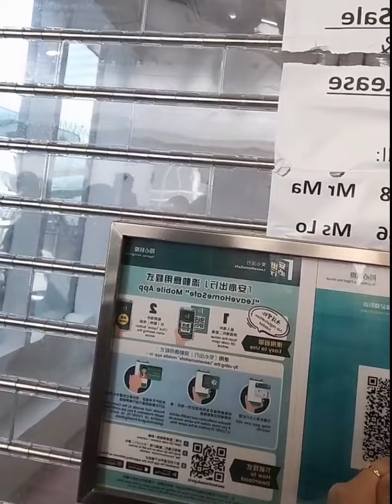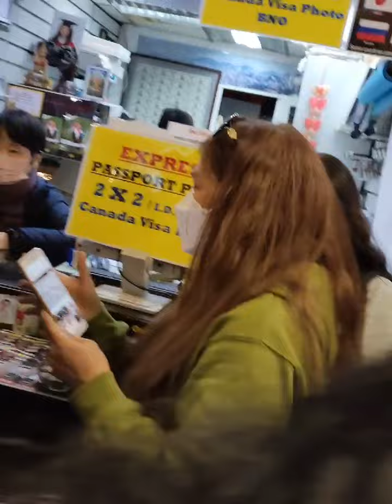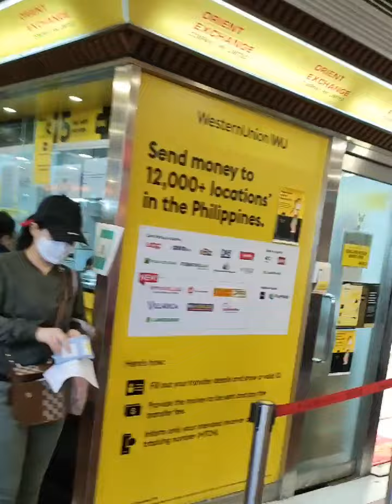Worldwide Plaza, Central / HongKong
Worldwide plaza is the shopping centre on 3 levels on the lower floors of World House.
It is built in an "atrium" style , but without skylight.

The kiosk's or shop units are rented out to small traders, who sell  telecommunications and baking services, to food.the arcade is popular with the large Filipino population, particularly on Sunday.
The wide assortment of typically small shops caters to their needs selling merchandise from their Homeland, this, the arcade is also known as the Chungking Mansions of Central.